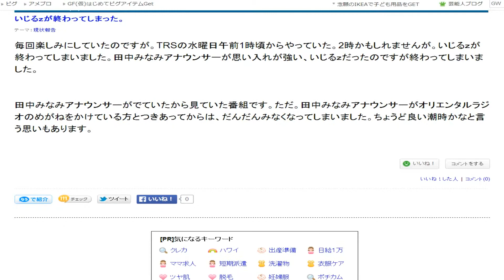視点色々のゆっくりスクロール５３８ 104